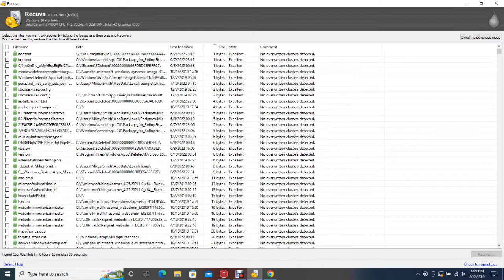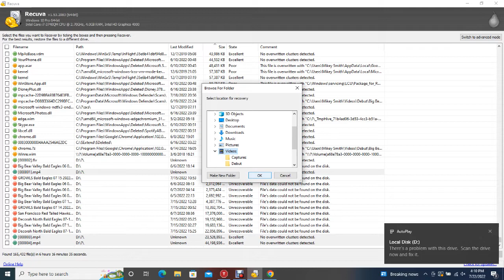BB B@1d 3@g13s 07/22/2022 13:00